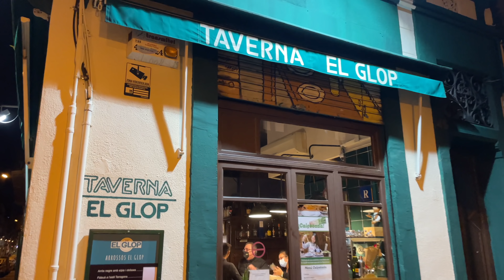WHAT I EAT IN A DAY | Barcellona edition | Allenamento, shopping, novità - VLOG